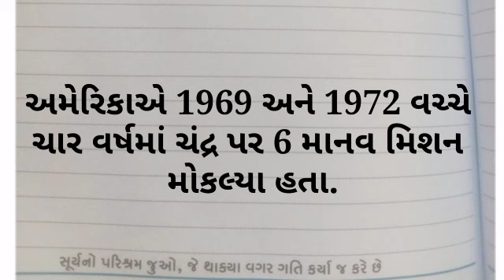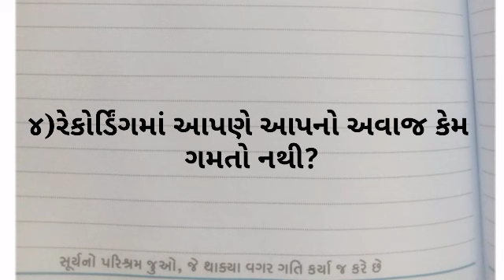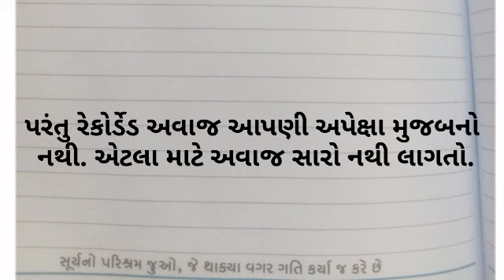August 6, 2024